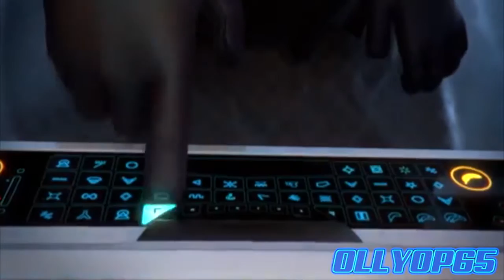Ollyop65 YouTube Poop - SEASON TWO COMPILATION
Which YouTube Poop is your favourite?! What sort of YTPS do you want to see more of?

Scene Selection:
0:00 Intro
0:12 Peridot’s Mummy [Re-Issued]
1:19 Cell’s Loving the Ring to That
2:19 Robuttnik’s Worst Super Poopers Ever [Remake]
6:32 SAS.MLG4 [Short]
6:43 Meet the Good MaMN [Short]
7:10 Recall, Recall [Ollyop Cinematic Universe]
11:29 Outro

Includes:
Peridot’s Mummy [Re-Issued]
Cell’s Loving the Ring to That
Robuttnik’s Worst Super Poopers Ever [Remake]
SAS.MLG4 [Short]
Meet the Good MaMN [Short]
Recall, Recall [Ollyop Cinematic Universe]

Art:
Ollyop65 - Software: MediBangPaintPro